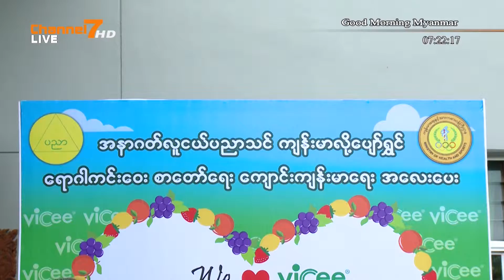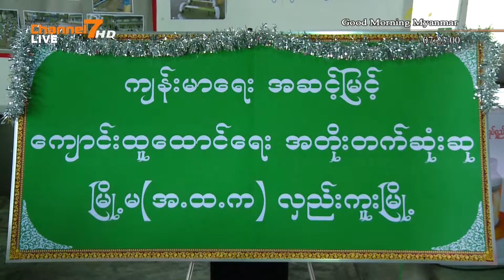က်န္းမာေရးအဆင့္ျမွင့္ေက်ာင္းထူေထာင္ေရးအတိုးတက္ဆံုးဆုကိုလွည္းကူးၿမိဳ႕ အ.ထ.က ေက်ာင္းရရွိ